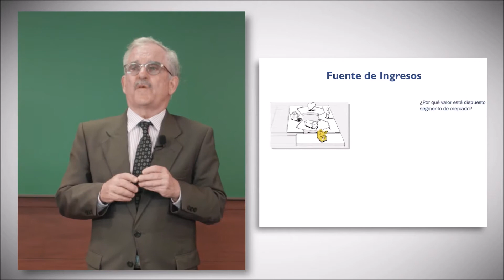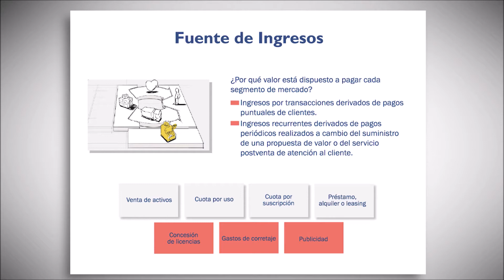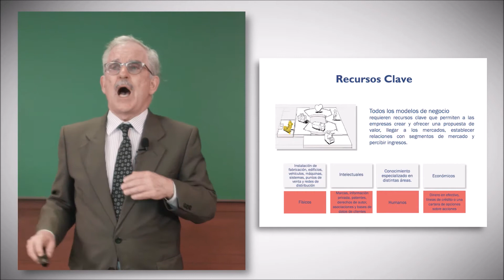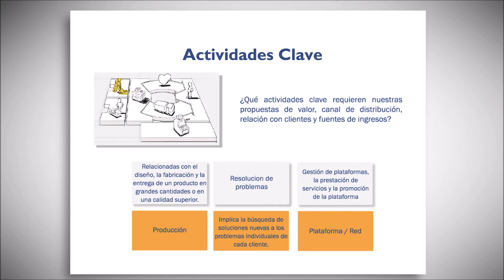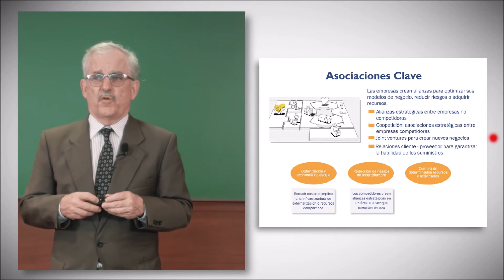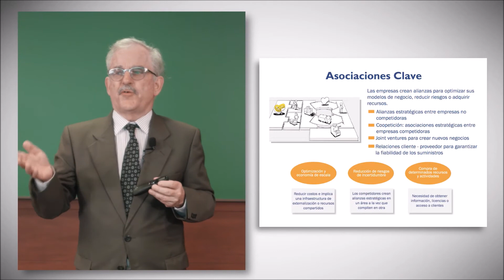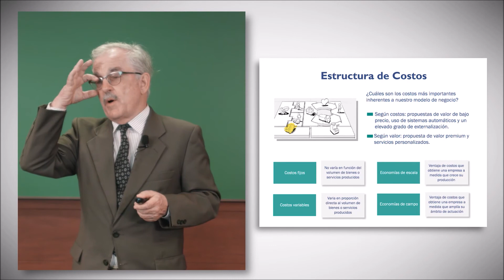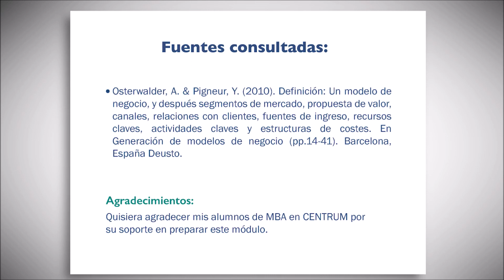Canvas de 9 módulos de Planteamiento de Negocio - Modulo 02 - Parte 2 - Muy Interesante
Evaluación de modelos de negocio - Modulo 04 - Parte 2: